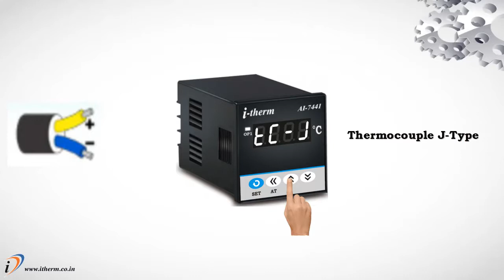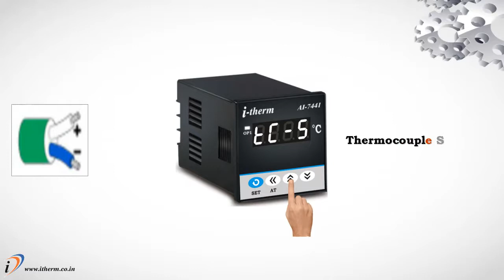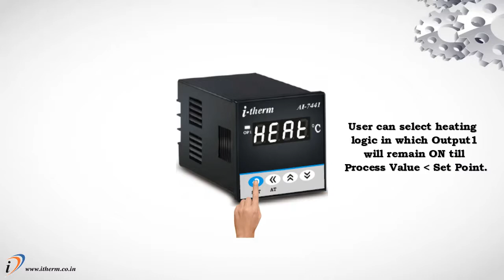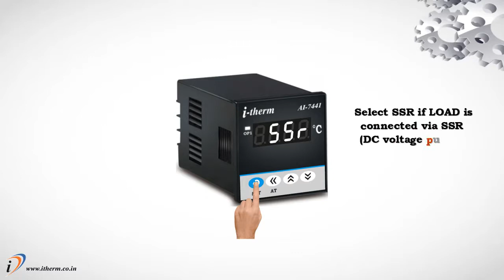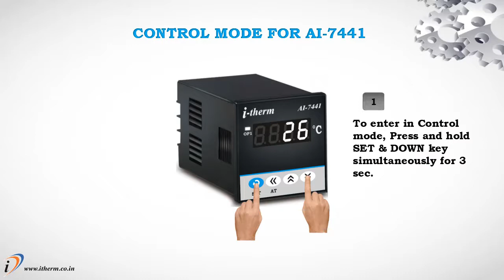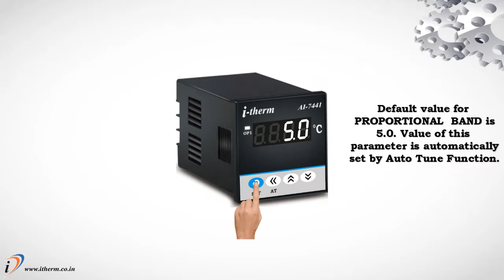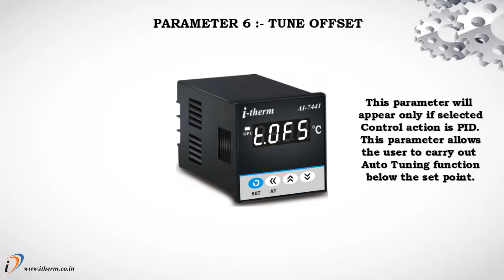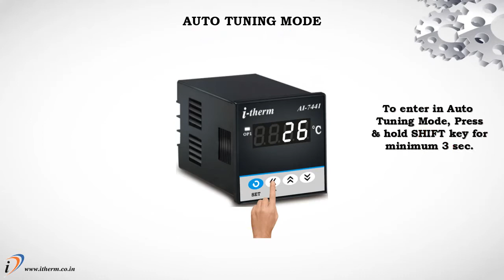I therm AI 7441 Temperature Controller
• Selectable sensor Input (T/C & RTD)
• Control Action : PID Control / ON-OFF
• Input Signal Conditioning (Digital Filter & Zero Offset)
• Programmable Lower and Higher Setpoint Limit
• Program Lock function
• Selectable Control Output (Relay / SSR Drive)
• Overshoot Control Protection
• Single Step Ramp
• Time Delay for Compressor
• Universal supply voltage (90 to 270 VAC)
• 24 VDC Available on Request